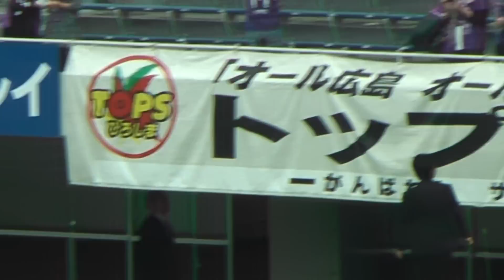2012.05.19 試合後のサンフレッチェ劇場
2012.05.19 J1第12節 ヴィッセル神戸戦
試合後のサンフレッチェ劇場
西川周作　　森脇良太　石川大徳　千葉和彦
広島ビッグアーチ